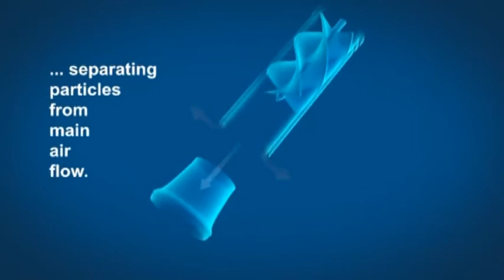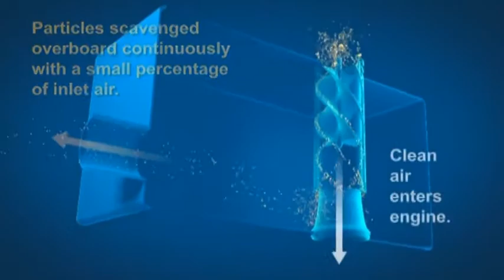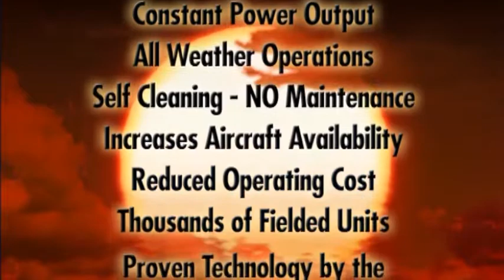Pall PUREair - Featuring Pall Aerospace Technology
The Pall PUREair system provides the ultimate in helicopter engine protection. The new generation of self-cleaning 'sand filters' result in greater engine reliability, increased operational availability, enhanced performance, and safer operation.